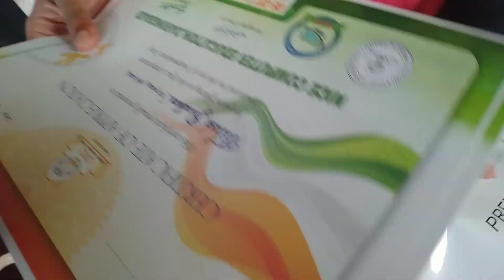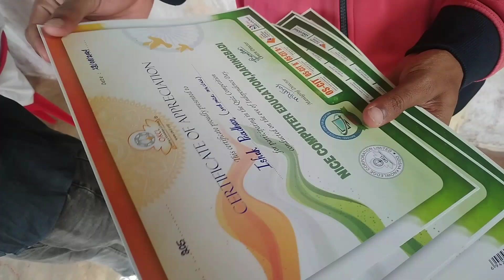ସ୍ୱାଧୀନତା ଦିବସ 🇮🇳ପାଳନ ସିଆଙ୍ଗବାଲି ରେ ll 👍 ଜୟ ହିନ୍ଦ୍ 👍👍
ସ୍ୱାଧୀନତା ଦିବସ  🇮🇳ପାଳନ ସିଆଙ୍ଗବାଲି ରେ ll 👍❤️

Please support me gyse.. 🙏🙏

hastag: independence day vlog#vlogvideo vlog trendingshorts # odia vlog shortsviral daringabadi kandamal odia shorts vlogger fistvlogviral tranding vlog # vlog vlogvideo # trending vlog mu travelers vlog #